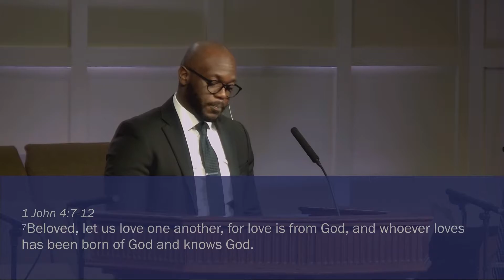Rev. Amos Williams, Jr. - What’s Love Got to Do With It?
Reverend Amos Williams, Jr. preaching on 1 John 2:15-17 and 4:7-12 in his sermon called What’s Love Got to Do With It?.